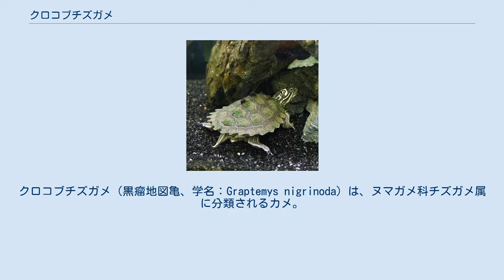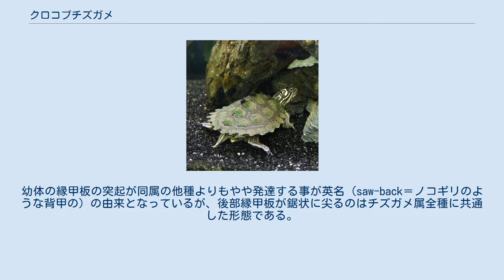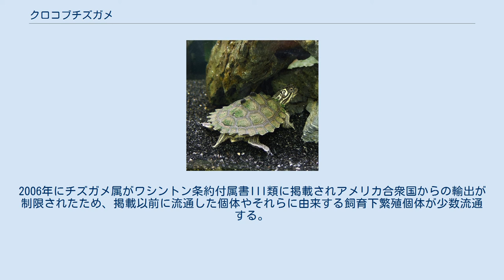クロコブチズガメ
クロコブチズガメ（黒瘤地図亀、学名：Graptemys nigrinoda）は、ヌマガメ科チズガメ属に分類されるカメ。
 アメリカ合衆国（アラバマ州モービル湾にある三角州）固有亜種 アメリカ合衆国（アラバマ州、ミシシッピ州北東部を流れる瀑線より下流のアラバマ川、トムビックビー川、ブラックウォーリア川）固有亜種 最大甲長15cmとチズガメ属最小種。
オスよりもメスの方が大型になり、オスは最大でも甲長10cm。
椎甲板には先端が丸く黒い瘤状の突起（キール）があり、特に第2、3椎甲板のキールは発達する。
種小名nigrinodaは「黒い瘤のある」の意で、和名や英名（black-knobbed＝黒い瘤のある）と同義。
背甲の色彩は暗緑色で、各甲板に輪や渦巻き状の細い淡黄色の斑紋が入る。
成長に伴い背甲の斑紋が不明瞭になる。
 頭部は小型。
瞳孔には暗色の横縞が入る。
頭部や四肢、尾の色彩は黒や暗褐色。
眼から頸部にかけて2-4本の黄色い筋模様が入る。
頭頂部には上から見るとアルファベットの「Y」字状の筋模様が入る。
 幼体は背甲が上から見ると円形で、キールや後部縁甲板の突起がより明瞭。
幼体の縁甲板の突起が同属の他種よりもやや発達する事が英名（saw-back＝ノコギリのような背甲の）の由来となっているが、後部縁甲板が鋸状に尖るのはチズガメ属全種に共通した形態である。
成長に伴い背甲は細長くなりキールも滑らかになる。
 腹甲の60%以上に暗色斑が入る。
皮膚に入る黄色い筋模様が細く、大部分を黒や暗褐色が占める。
眼後部の斑紋は小型で、あまり外側へ湾曲しない。
 腹甲の30%以下のみに暗色斑が入る。
皮膚に入る黄色い筋模様が太く、大部分を黄色が占める。
眼後部に外側へ湾曲した三日月状の斑紋が入る。
 チズガメ属内では頭部が小型のグループに含まれ、分布や形態からキマダラチズガメやワモンチズガメに近縁で単系統群を形成すると考えられている。
 水深が深く流れのやや速い河川に生息し、底質が砂や粘土質の流水域を好む。
亜種デルタクロコブチズガメは三角州（デルタ）に生息し、亜種名delticolaも「三角州に住む者」の意。
水棲傾向が強いが、水辺の倒木や岩に登り日光浴を行うことを好む。
 食性は動物食傾向の強い雑食で、基亜種は主に昆虫を食べる。
亜種デルタクロコブチズガメはカイメン、コケムシ、貝類、藻類などを食べる。
亜種デルタクロコブチズガメでは6月に砂浜や中州に、1回に3-7個の卵を産む。
年に2回以上、卵を産むこともある。
卵は60-68日（8-10月）で孵化する。
 以前は卵も含めて食用とされていたこともある。
 開発による生息地の破壊、水質汚染、車やボートによる交通事故、ペット用や食用の乱獲などにより生息数は減少している。
ミシシッピ州では法的に保護の対象とされ、亜種デルタクロコブチズガメの分布域周辺は生物保護区に指定されている。
2006年にチズガメ属がワシントン条約付属書III類に掲載されアメリカ合衆国からの輸出が制限されたため、掲載以前に流通した個体やそれらに由来する飼育下繁殖個体が少数流通する。
アクアリウムやアクアテラリウムで飼育される。